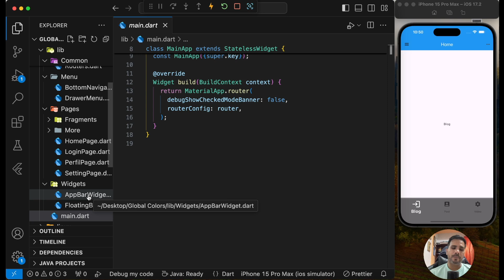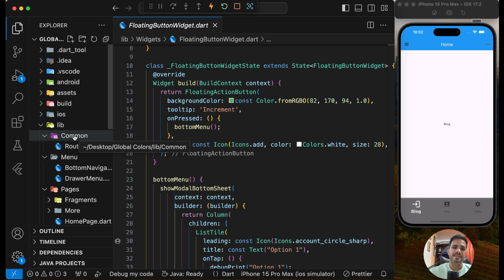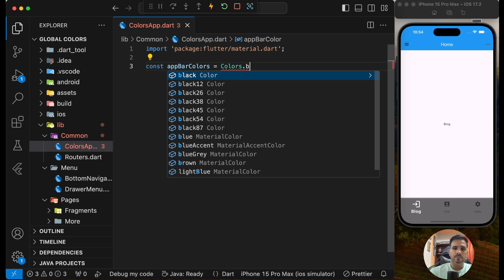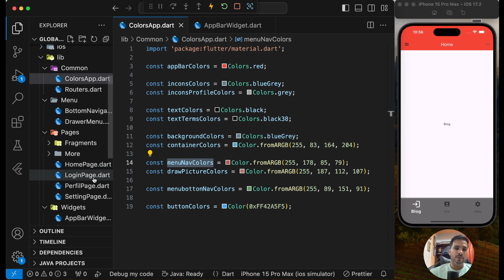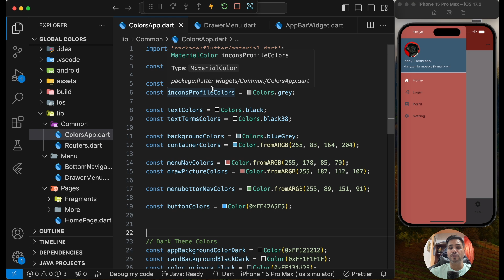11.4. Flutter | How to - Global Colors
Curso MasterClass de Flutter